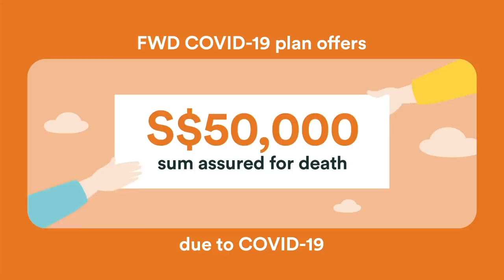FWD COVID-19 insurance product video (15s)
As the world fights against this challenging and unprecedented situation caused by COVID-19, FWD insurance has developed a simplified plan to cover you and your family against this global pandemic. With a daily ICU allowance, outpatient treatment cover and a death benefit, we can help you financially to fight against COVID-19.